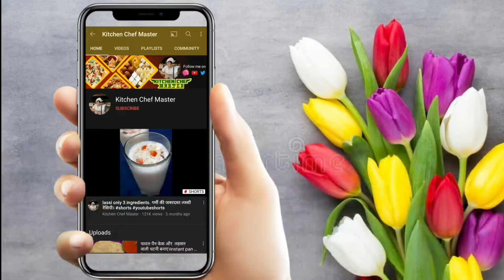Malai Pyaj ki Sabji | जब कोई सब्जी ना हो तो यह टेस्टी मलाई प्याज की सब्जी बनाएं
malai pyaj ki sabji
pyaj ki sabji
malai pyaj ki sabji kaise banaen
malai pyaz ki sabji
malai pyaz
malai pyaza
malai pyaz sabzi
onion malai ki sabji
onion masala curry
onion recipe
Rajasthani malai pyaz ki sabji
malai pyaz ki sabji banane ka tarika
how to make butter onion sabji
how to make onion sabzi
malai pyaj ka sabji kaise banta hai
malai pyaj ka sabji banane ki vidhi
malai pyaj ki sabji kitchen chef master
kitchen chef master sabzi recipe
dhaba style malai pyaj ki sabji
restaurant style malai pyaj sabji
restaurant style pyaj ki sabji banaen
malai pyaza recipe in Hindi
malai pyaz recipe in English
malai pyaz recipe in Telugu
malai pyaj recipe in Malayalam
malai pyaj recipe in Tamil
मलाई प्याज की सब्जी
मलाई प्याज
प्याज की सब्जी
मलाई प्याजा रेसिपी
मलाई प्याज का सब्जी बनाने का तरीका
मलाई प्याज की सब्जी बनाने की विधि